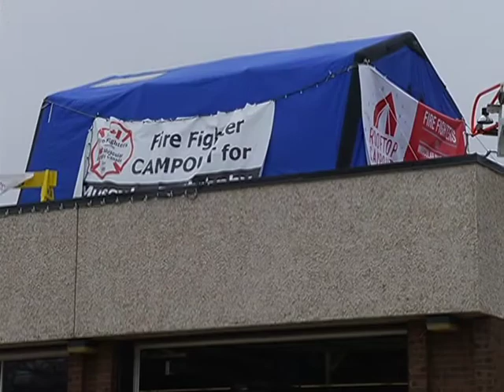Roof Top Campout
A story about local fire fighters raising money for Muscular Dystrophy.